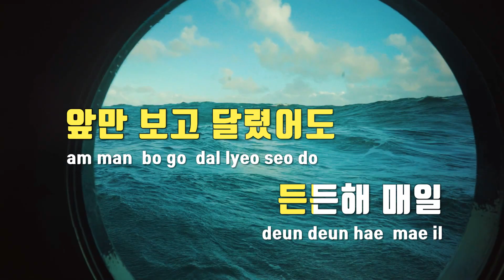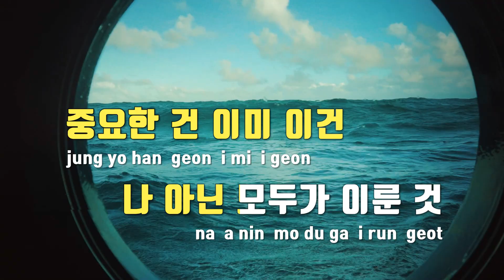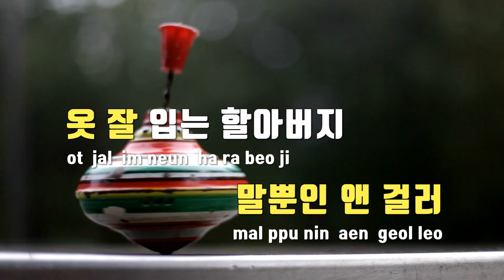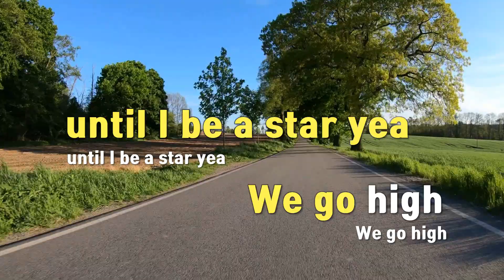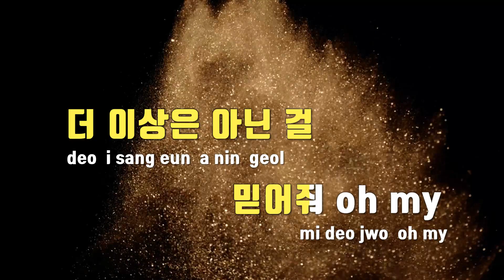[TJ노래방] GO HIGH - 이영지(Feat.우원재,창모,더콰이엇)(Prod. 코드쿤스트) / TJ Karaoke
GO HIGH  --  이영지(Feat.우원재,창모,더콰이엇)(Prod. 코드쿤스트)